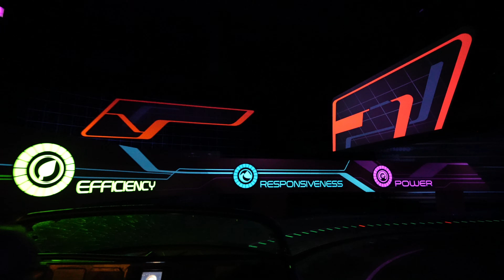Test Track Ride NOW CLOSED - Epcot FULL POV [2024]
Test Track at EPCOT  -  Opened in 2012  -  Dark Ride
Thrilling Content you don’t Wanna Miss...
although usage of video is allowed, you MUST dm for proper credit requirements (link above)
filmed on 6/15/24 in Lake Buena Vista, Florida